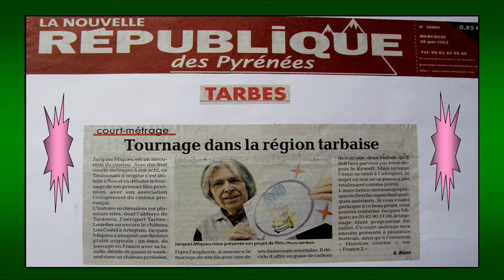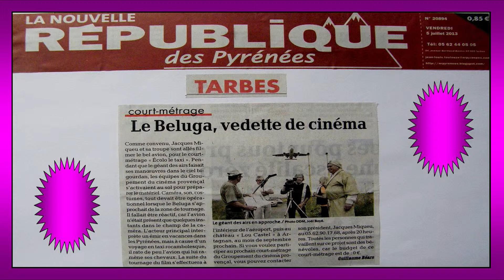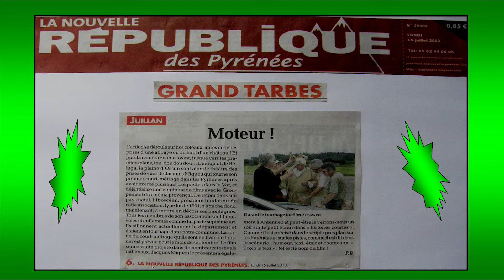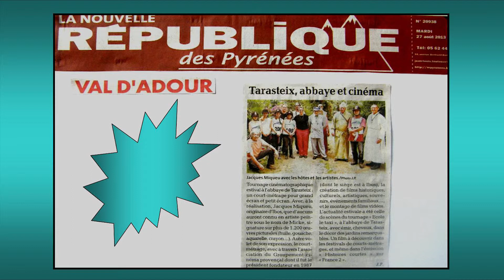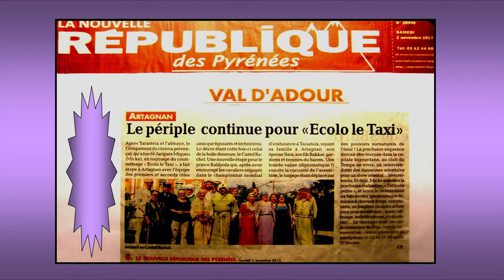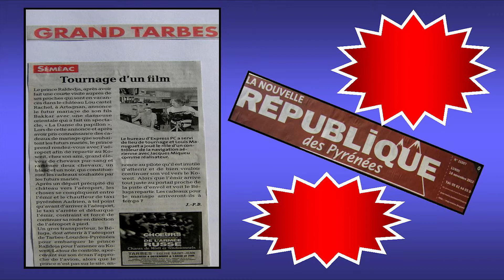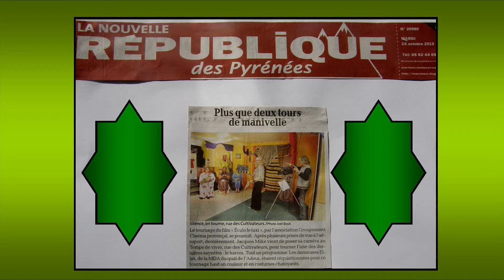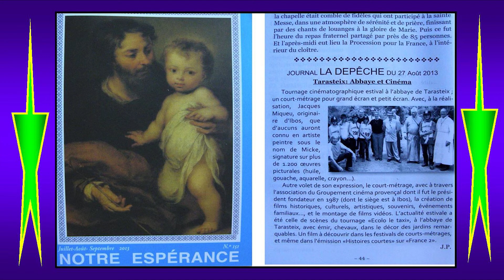5 éme FILM H.D....ECOLO LE TAXI ET LE BELUGA AU PIED DES PYRENEES 14 MN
LE PRINCE RAL' DEJA EST DEVENU UN VACANCIER PYRENEEN POUR QUELQUES HEURES MAIS DOIT DEJA REPARTIR DANS SON PAYS CHERCHER DEUX TRES GROS CADEAUX ET DONC A LOUE LE PLUS GROS TRANSPORTEUR AERIEN FRANCAIS QU'EST LE BELUGA EN PASSANT PAR LES MAILLES D' ADRIEN UN CHAUFFEUR DE TAXI BIGOURDAN UN PEU SUCEPTIBLE. ! ICI S'ACHEVE CETTE DROLE D' HISTOIRE INVENTEE ET REALISEE PAR LE GROUPEMENT DU CINEMA PROVENCAL (devenu Pyrénéen depuis 2013)